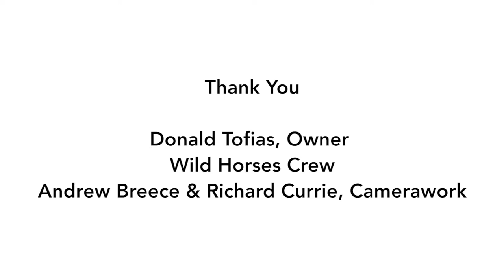Sailing Wild Horses: The Spirit of Tradiiton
Sailsport takes you aboard one of the most beautiful yachts in the world. Wild Horses, the Spirit of Tradition 76 ft. W boat takes it's beauty and elegance to the Caribbean with Captain Courtney Koos during the Antigua Classics Yacht Regatta. Courtney gives the inside scoop of what life is like on board and what the boat represents. We also have other amazing videos with a unique perspective of the bucket list worthy Antigua Classics Regatta!! Be sure to check out Adix and Saphaedra!!